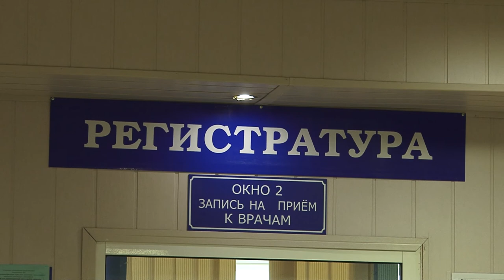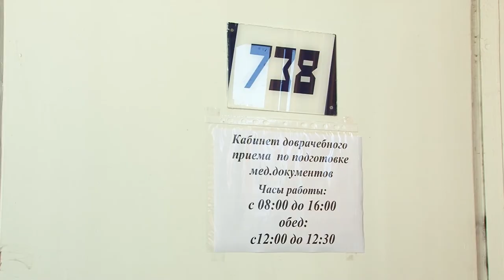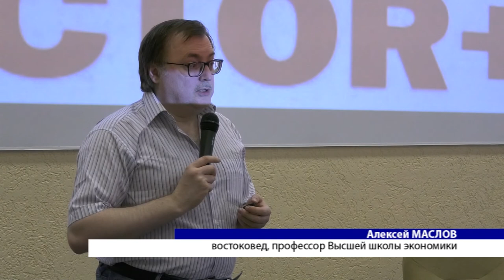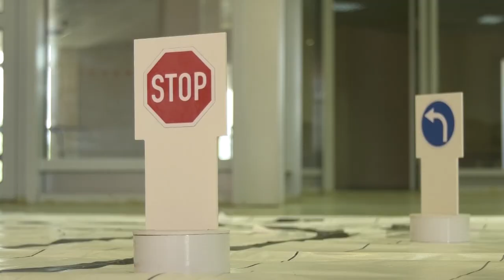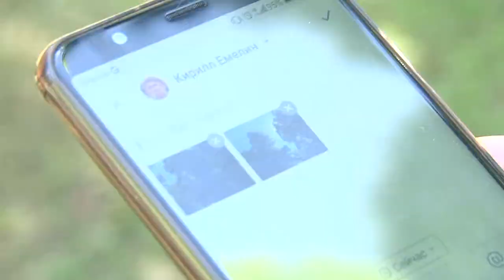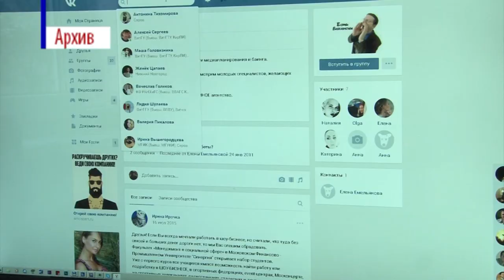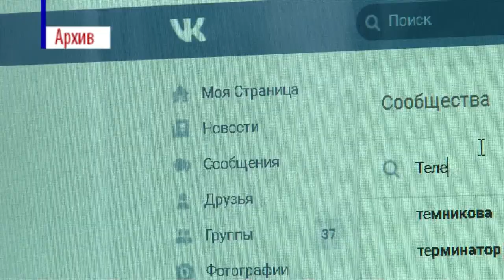Новости Сарова 20 06 2018